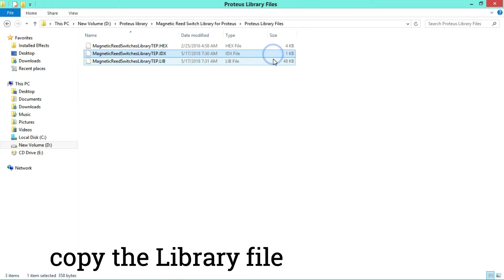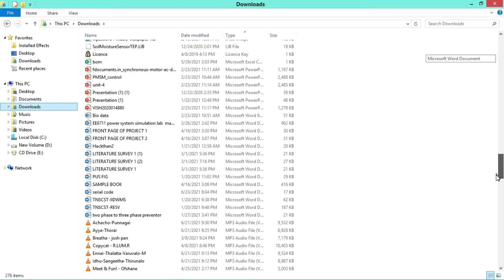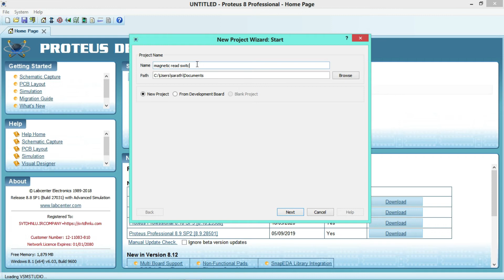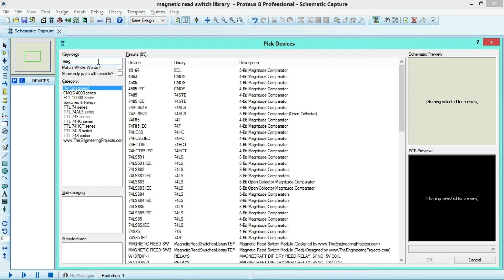Magnetic reed switch Library for Proteus \\ E Infotainment \\ How to add Library for Proteus